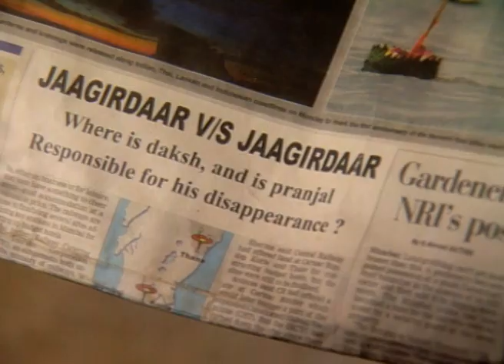Paalkhi - Full Ep - 147 - Zee TV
Show Name : Paalkhi
Producer/Star Cast : Karishma Tanna,Shalini Kapoor,Sandeep Mehta,Abhay Vakil,Nazneen Patel

Paalkhi - The story of Palak, Pranjal and Daksh. Palak is the only daughter of separated parents, is brought up in London and comes to Mumbai to spend some time with her grandmother. She gets admission in Mumbai’s prestigious Princeton College where she meets Pranjal and they fall in love. To fulfill their only daughter’s dream, Palak’s parents decided to engage Palak with Pranjal. Till Daksh comes by. Daksh is Pranjal’s twin brother who is the back sheep of the family and obsessed with Palak. Daksh tries everything in his capacity to try and woo Palak but to no avail. Which is why grudgingly he gives up, and accepts Palak and Pranjal’s love.